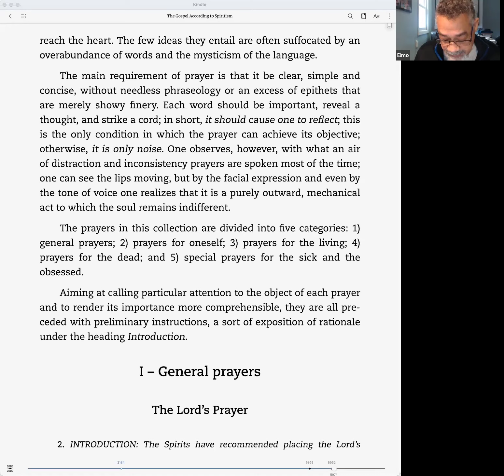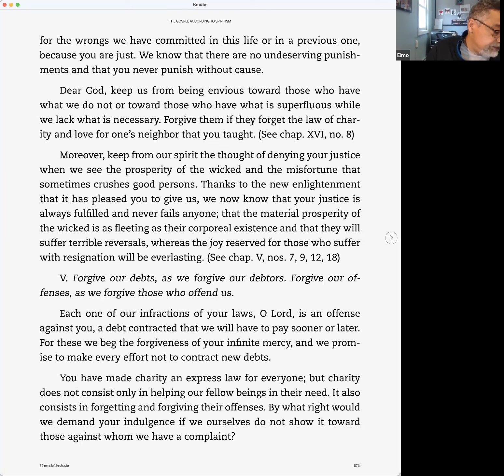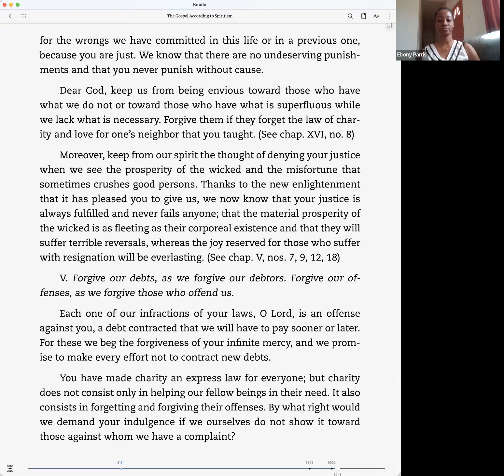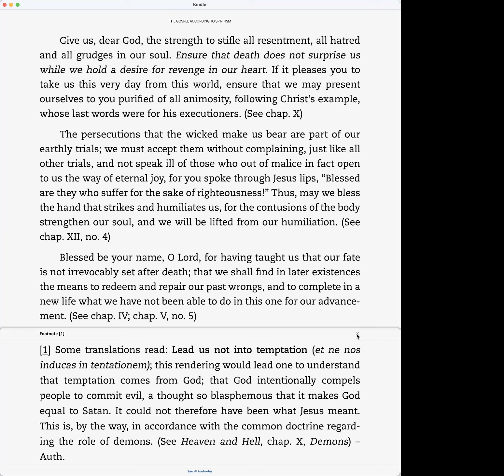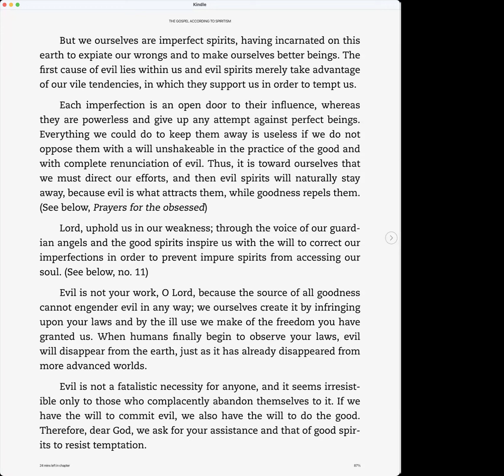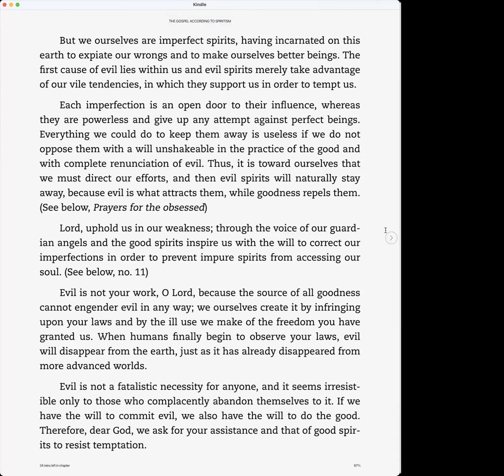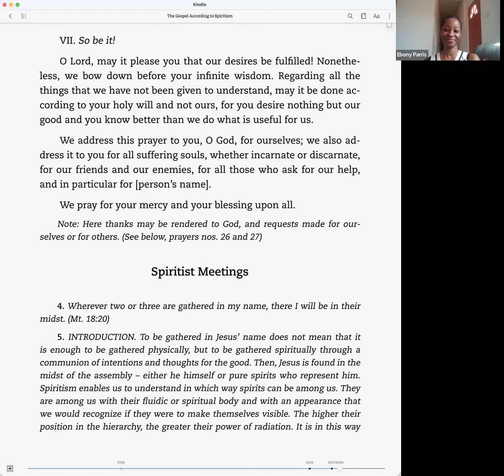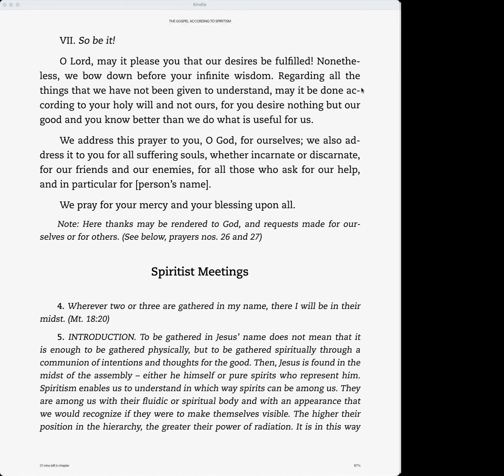The Lord's Prayer (conclusion)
In this class we continue studying Chapter XXVIII of The Gospel According to Spiritism, A Collection of Spiritist Prayers